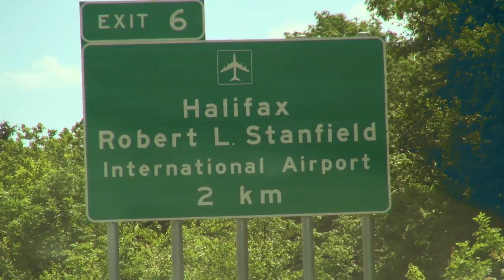Minto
Minto, the greatest little mining town in New Brunswick. Coal mining was in operation here from 1639 to 2010.

Special "Thank You" to those who shared their photos online that were used in this video.

Shot using:
Nikon D5100  Nikkor 18-55mm
Sony HXR-70 u
DJI Phantom 2 Vision + F/2.8 FOV 140'